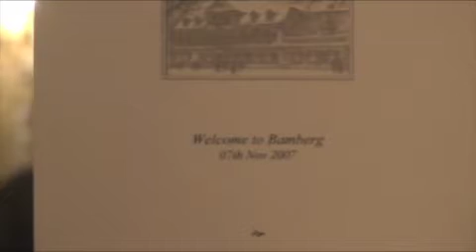Trip to Prague_Day 7 Part 4/5 Bamberg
班堡